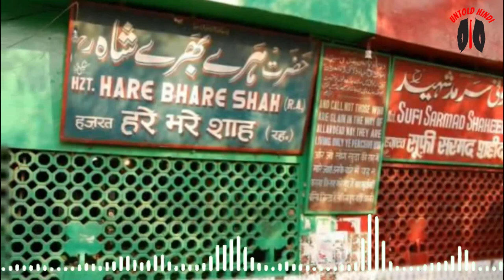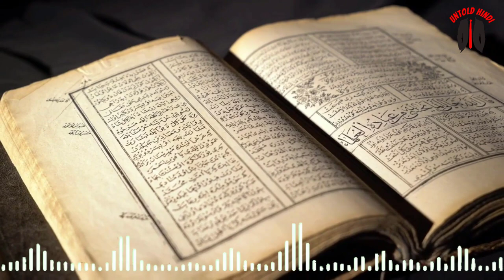आखिर इस फ़क़ीर से क्यों डरता था औरंगजेब | Shaheed Hazrat Sarmad and Aurangzeb History in Delhi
This Video is about  The naked fakir, friend and mentor of Dara, had prophesied during the succession battle that raged between Shah Jahan’s sons that Dara would become king. Aurangzeb knows that someone as popular as Sarmad cannot be beheaded just like that – a charge of heresy, apostasy must be proved. Aurangzeb also knows that once Sarmad is brought to trial, the rest would be a cakewalk – the fakir would go into an auto-destruct mode. The fakir is brought to a trial, and Aurangzeb asks him about his prophecy of Dara’s victory:

“You said so and so, and the opposite has happened. What have you to say?”

“I did not say he would be king of this transitory world; I meant the world to come, and that is his portion.”

That is enough to sever the head of this naked mendicant and savour the flavour of victory. But it is not enough to do this in public view. It needs heresy. Like Joan of Arc was accused of having consorted with the devil, and having heard heeded him – in her battle against England. Sarmad is asked to recite the kalma, the declaration of faith – la ilaha il’allah Muhammad ur rasul’allah: “There is no God, except Allah, and Muhammad is his messenger.”

The fakir utters “la ilaha” – “There is no god,” and goes silent.

“There is no Allah, your renowned fakir says. Look how he is the shaitan (devil) himself,” thunders the Qazi. Sarmad is dragged through the streets to the gallows and beheaded in full public view.

Legend has it that Sarmad’s body took the severed head in its hand, and started dancing, and then his mouth uttered the full kalma. In leaving his final earthly attachment, he had found his Allah. Just as he was about to enter the Jama Masjid, a voice called out to him from Hare Bhare Shah’s grave. Shah entreated him – Sarmad now having had found his God, should relent, and come and rest near him. He walked down, head in his hand, to Shah’s grave; there he fell and lies buried.

The legend of Sarmad dancing with his own head, and uttering the kalma is an appropriation from a later time – for it is difficult for the faithful to reconcile that their saint either uttered half the kalma, or that he perhaps made a statement of atheism/agnosticism. The complete kalma has to be a part of the legend, so that Sarmad can be brought into the modern Islamicate fold.

Interestingly, this imagery still draws upon its syncretic roots – that of Kali dancing with dead heads.

There were two other charges that the courtiers of Aurangzeb had hoped to pin down Sarmad with. One was that he roamed around naked.

Francois Bernier, the royal physician in the court of Shah Jahan, and later in the court of Aurangzeb, is often quoted as saying, with regard to Sarmad’s nudity: “I was for a long time disgusted with a celebrated Fakir, named Sarmet; who walked in the streets of Delhi as naked as he came to the world. He despised equally the threats and persuasions of Aurangzebe, and underwent at length the punishment of decapitation for his obstinate refusal to put on his wearing apparel.”

From Bernier’s own account, we understand that the phenomenon of naked fakirs at this time was fairly common, and that they constantly were around royalty, and that this charge could not really have been held against Sarmad. He writes:

I have often met in the field, especially upon the lands of the Rajas, whole squadrons of these faquires, naked, dreadful to behold. Some held their arms lifted up in the posture mention’d ; others had their terrible hair hanging about them, or else they had wreathed them about their head , some had a kind of Hercules's club in their hand, others had dry and stiff tiger-skins over their shoulders. I saw them pass thus quite naked, without any shame, through the midst of a great burrough, I admired how men, women, and children could look upon them so indifferently, without being moved on more than if we should see pass some Eremite through our streets; and how the women brought them alms with much devotion, taking them for very holy men, much wiser and better than others.

My Mic

Music

This video is the copyright content of Untold Hindi, without permission using any of audio or visual of this content may bound us to take strict legal action against you. we will take further actions against any copyright Infringes.